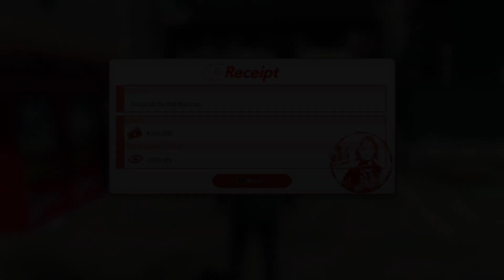LIKE A DRAGON GAIDEN: The Man Who Erased His Name - All Gangster Substories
LIKE A DRAGON GAIDEN: The Man Who Erased His Name - All Gangster Substories - PC  No Commentary FULL HD 1080p 60 FPS

00:00 Vanquish the Red Peacocks
08:33 Final Showdown: Red Peacocks
11:35 Vanquish the White Knights
18:35 Final Showdown: White Knights
22:25 Vanquish the Black Swallowtails
32:02 Final Showdown: Black Swallowtails

Like a Dragon Gaiden: The Man Who Erased His Name (龍が如く７外伝 名を消した男, Ryū Ga Gotoku 7 Gaiden: Na wo Keshita Otoko, lit. "Like a Dragon 7 Side Story: The Man Who Erased His Name") is an action-adventure spin-off of the Like a Dragon (formerly Yakuza) series for the PlayStation 4, PlayStation 5, Xbox One, Xbox Series X/S, and Microsoft Windows.